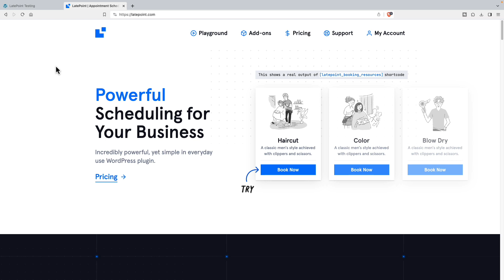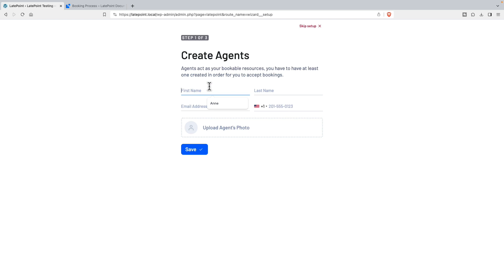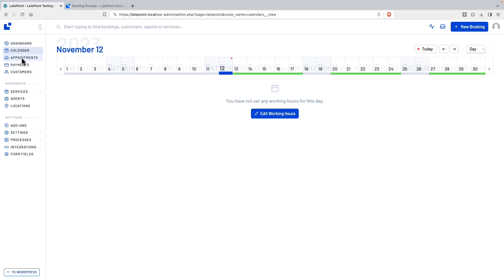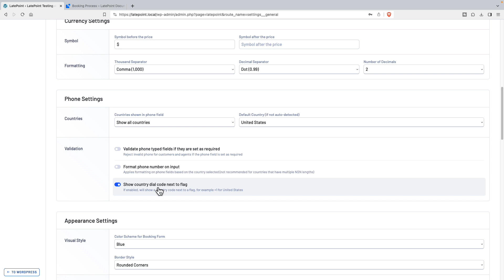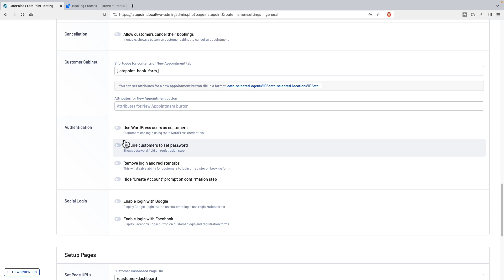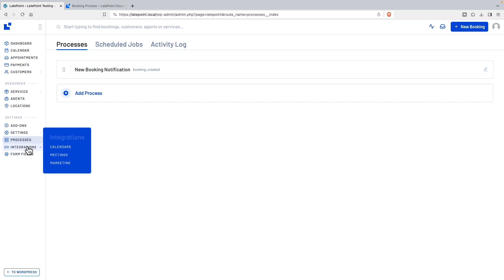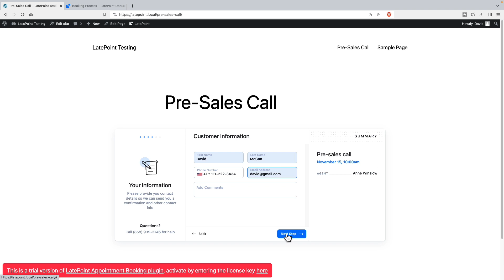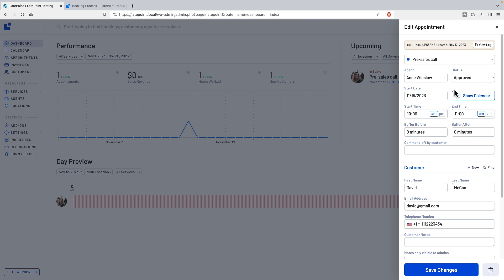LatePoint Appointment Scheduling for Your Business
LatePoint is a full featured booking plugin for WordPress. It was previously sold only on CodeCanyon but now the makers of the Astra Theme, Brainstorm Force, have invested in it and are integrating it into their lineup.  This video is a quick look at LatePoint so you can see the types of features it offers.